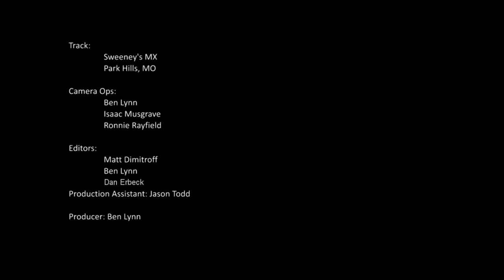2012 Shades of Gray Rider Shoot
Sometimes a rider needs some Style Points to get things going.  Shades of Gray is the first place to look when you need Style Points.  Their custom painted helmets will help you stand out and get you some serious Style Points at the track.  Check out what a difference it made for BQ365!

Featuring #365 Brett Cue, #225 Tyler Mcewen, #366 Chad Crawford, #385 Adam Gulley, #386 Aaron Gulley, #659 Justin Freund, #675 Kyle Hussey, and #677 Jason Hussey.

Shades of Gray or find them on Facebook

Produced by:  Big Guns Media Group